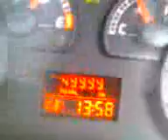50,000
ever wondered what its like to see your clock turn over 50,000?